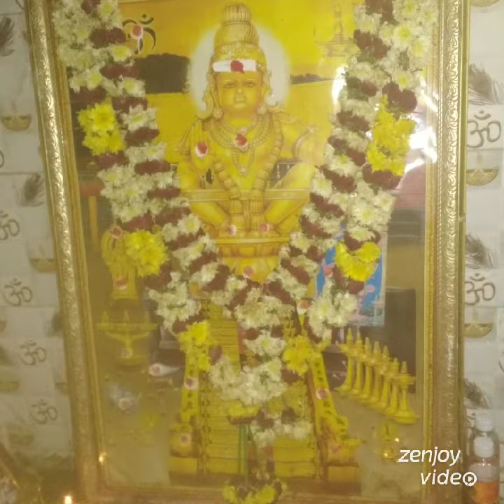Kurnool kolimigundla mandalam BandarLapalle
Yathamchandrahas. Reddy